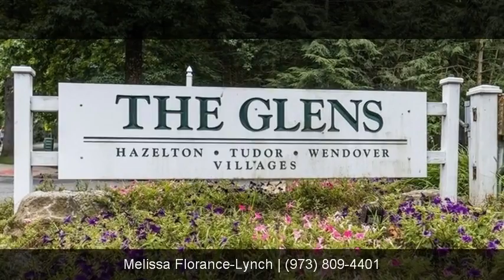1605 Hazelton Dr, Pequannock, NJ, 07444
Just gorgeous! A designers dream! Originally owner worked with a professional designer to upgrade the entire unit. Nice attention to detail. 2 Bedroom, 2 1/2 bath end unit townhome in private culdesac location. Engineered wood floors, gas fireplace with beautiful mantle, crown molding, recessed lights. All new windows. Upgraded kitchen with stainless steel appliances. Kitchen has pantry, granite countertops, island, tile backsplash. All upgraded baths. Top of line fixtures, etc. Den has nice custom window seat, and built in bookcase. Custom california closets. Master Bedroom has walk-in closet and master bath. 2nd Bedroom has its own bath. Attic with pull down stairs. Also extra storage under stairs. Laundry upstairs with full size washer & dryer. You won't be disappointed. Too many upgrades to list!

Melissa Florance-Lynch
Manager Business Development
Broker Associate
Realty Executives Exceptional, Realtors
Pompton Plains, NJ